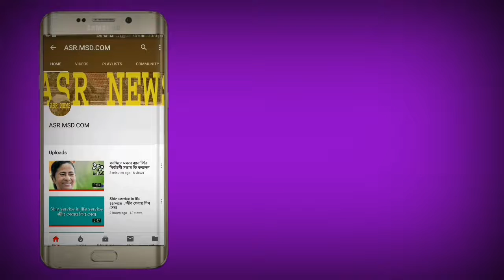দেহরক্ষী বিহীন বিধায়ক কমলেশ চ্যাটার্জি